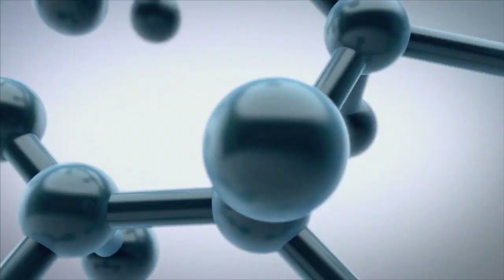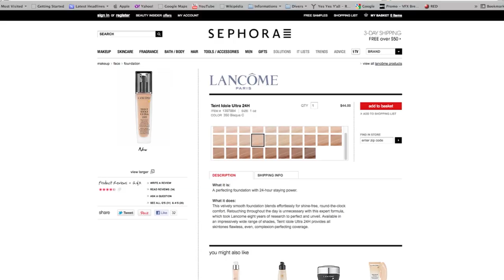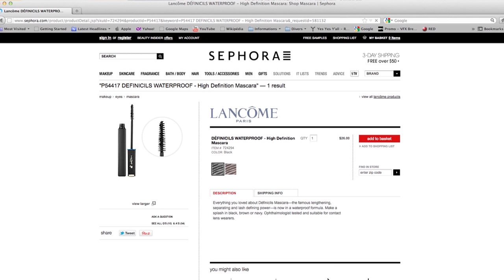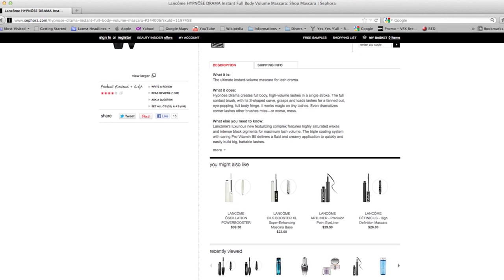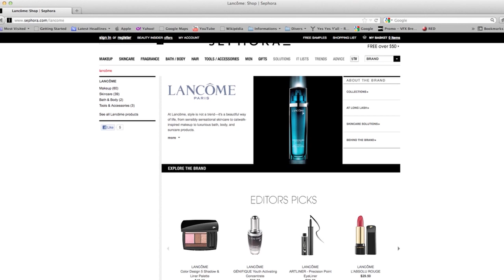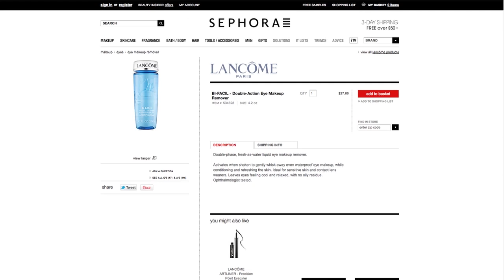Adrianne Ho speaking for Lancome & Sephora